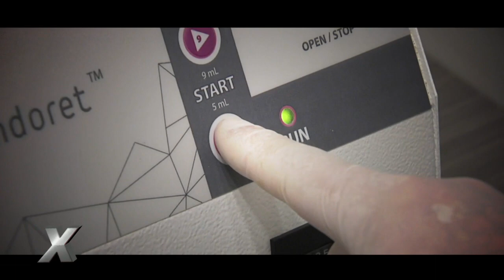Liz Lombó te enseña rejuvenecer como un vampiro | Al Extremo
¿Te animarías a rejuvenecer con una técnica muy extrema? Liz Lombó te enseña esta técnica favorita de los vampiros